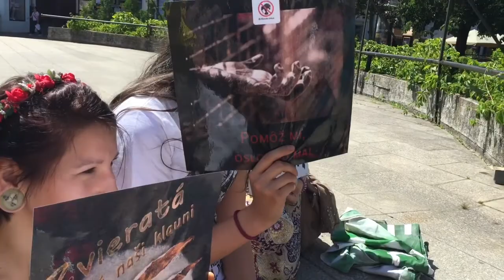Ľudia protestujú proti cirkusu